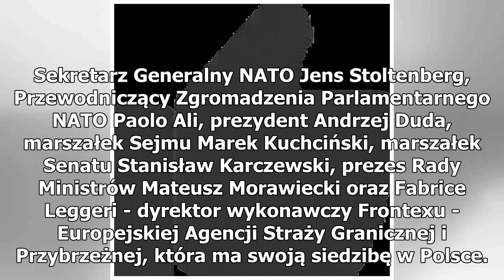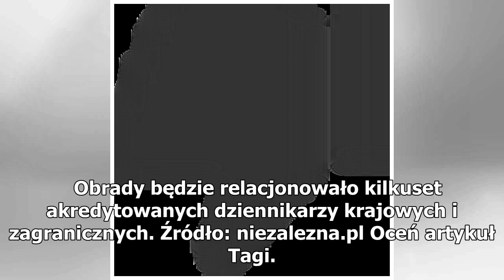To zdjęcie-symbol. 'Mamo, odpuść!' - woła syn Hartwich. Ta zasłania mu usta...